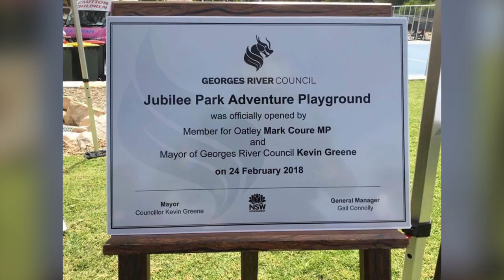MORTDALE 2018 "The Yearly Wrap"